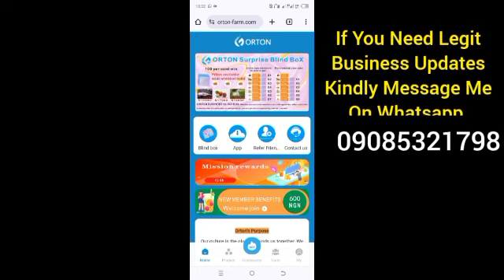ORTON FARM HAS Crashed ! People's Money Is Gone 😭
Orton farm investment platform recently crashed with people's Money without any trace